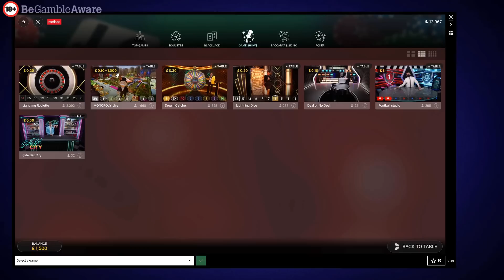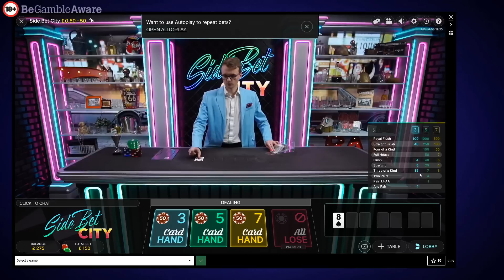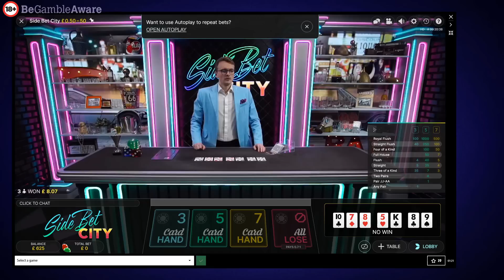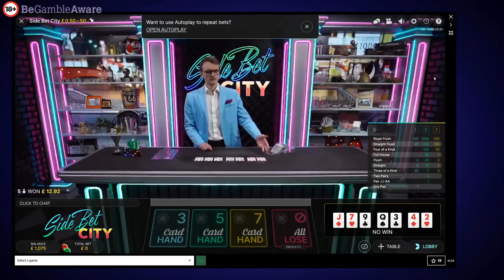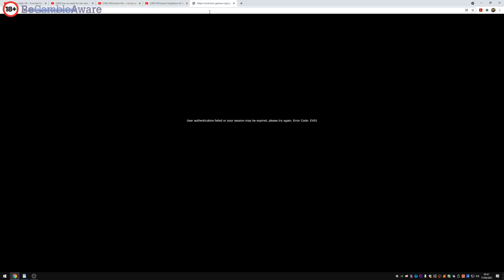17.4.21 Slot Bonuses Monopoly Wheel Crazy Time Side Bet City & Three Card Poker